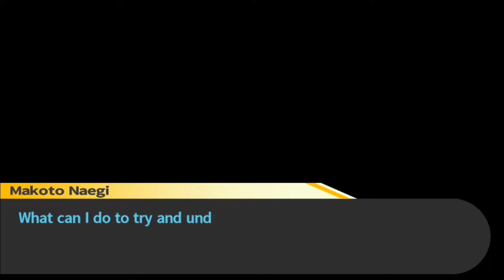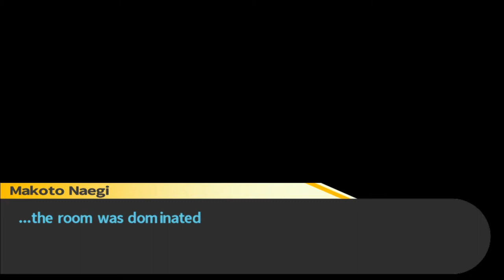Our Friend's A Computer Nerd - Episode 12: Danganronpa Trigger Happy Havoc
They're a dork, but a fun one.